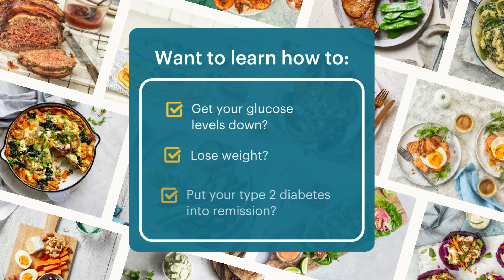What does a bowl of pasta do to blood glucose when you have type 2 diabetes? This will shock you!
Special guest Dr Paul Mason joins us to explain what carbohydrates do to our blood sugar when we eat them. This video a clip from our recorded live stream 'Can a low carb diet reverse type 2 diabetes?'.

▬ About Defeat Diabetes ▬▬▬▬▬▬▬▬▬▬▬▬▬▬▬

Founded by Dr Peter Brukner OAM with support from a medical advisory panel of doctors and dieticians, the Defeat Diabetes Program is delivered via a mobile app. It provides an extensive range of videos from health professionals, masterclasses, cooking demonstrations, low carb and keto recipes, a meal planner and a rich library of resources, with new content regularly added.

▬ Defeat Diabetes experts ▬▬▬▬▬▬▬▬▬▬▬▬▬▬▬

Find out more about our low carb experts:

Dr Peter Brukner OAM, Defeat Diabetes founder, Sports Medicine Clinician and Researcher

Dr Paul Mason, Defeat Diabetes expert, Sports Medicine and Exercise Physician

▬ Social Media ▬▬▬▬▬▬▬▬▬▬▬▬▬▬▬